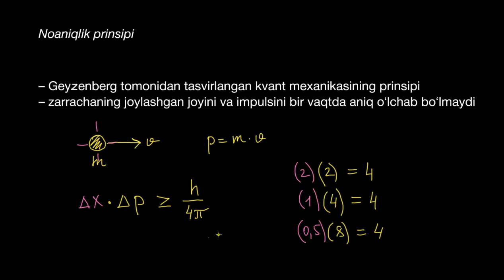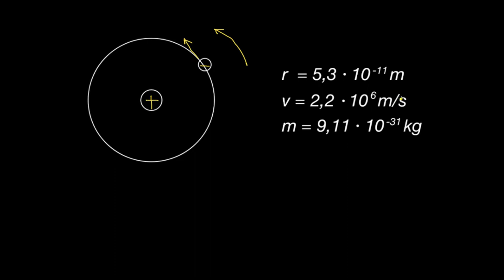Geyzenbergning noaniqlik prinsipi | Atomlarning elektron tuzilishi | Kimyo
Bu darsimizda biz geyzenbergning noaniqlik prinsipini oʻrganamiz.